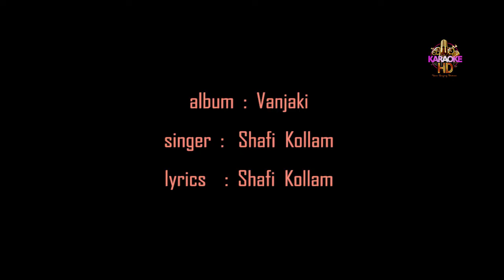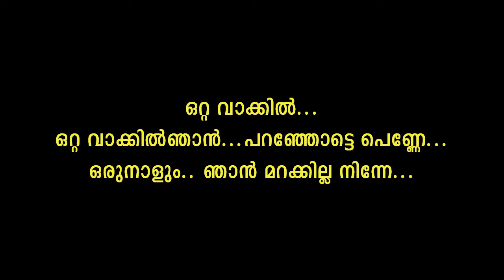Otta vaakkil njan Karaoke with lyrics HD കരോക്കെ HD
Otta vaakkil njan.

HD Karaoke with lyrics

lyrics , singing  :  Shafi  Kollam